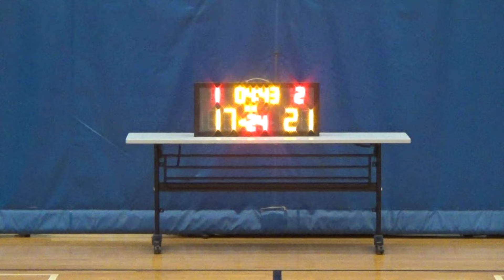20161107 FFCA VS MADNESS 2nd Quarter